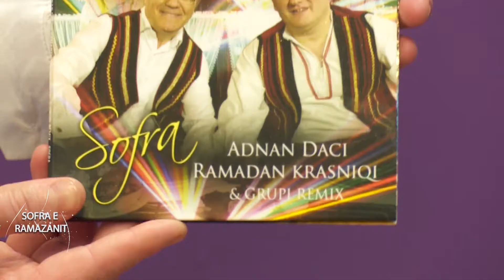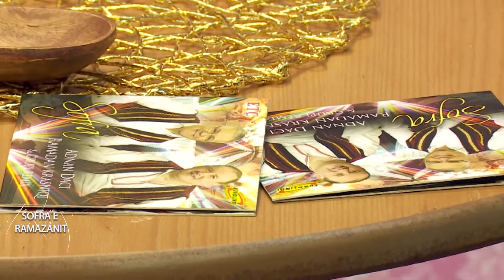EMISIONI 16 PJ 2 31 05 2018 ADNAN DACI LINDITA PURELLKU